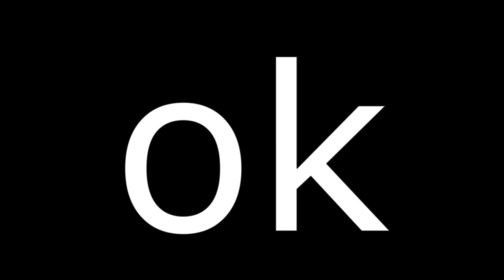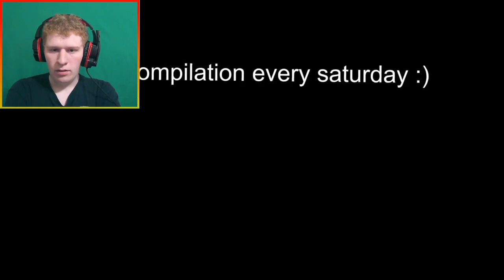Reacting to UNUSUAL MEMES COMPILATION V71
Got recommended this so I decided to check it out.